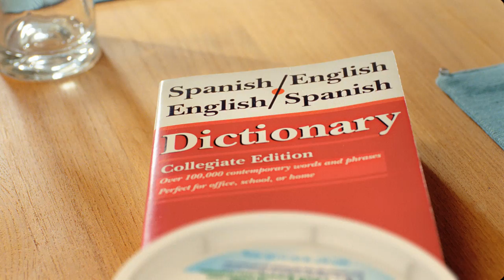Tacos + Sour Cream = true love